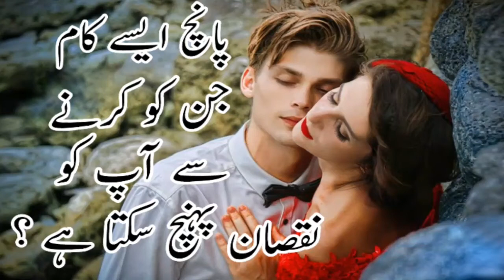5 Ashe Kaam Jin Ko Karne Se Ap Ko Nuksan Punch Sakta Hai | Phal Khane Ke Fayde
5 Ashe Kaam Jin Ko Karne Se Ap Ko Nuksan Punch Sakta Hai | Naseehat ki baatein in urdu | Naseehat amoz batain | 5 kam ki Baten | Ch Parvaiz Dhillon Video | Health | FruitsBenefits | Fruits Benefits for Health in Urdu & Hindi | banana | mango | Apple | Phal khane ka sahi time | Phal khane ka sahi tarika | Phal khane ka sahi tarika in urdu | Fruits  khane ka sahi time | Fruit khane ka sahi waqt |  Fruit k faiday | Fruit kab khane chahiye | phal kab khana chahiye | Right way to eat fruits in urdu | Fruits eating time in urdu | Ch Parvaiz Dhillon

F/b Ch Parvaiz Dhillon
Fb/Page Best video Collection